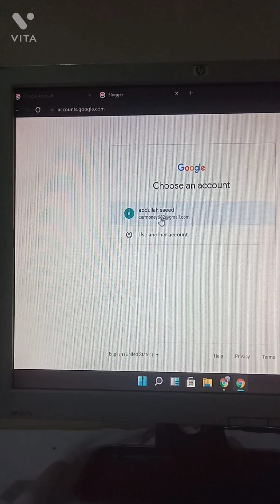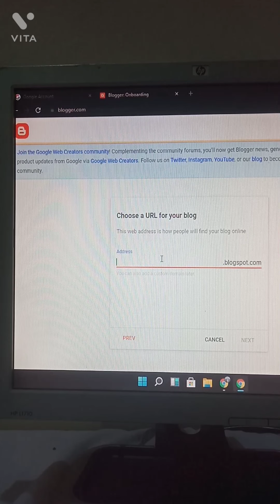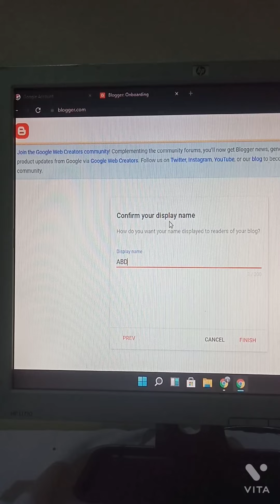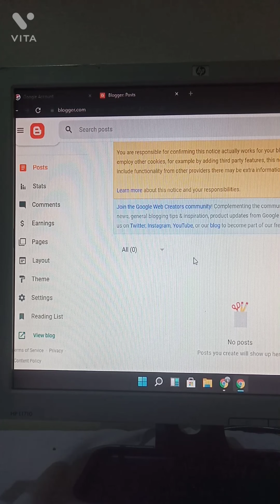How to create blogger account in 3 minutes with easily. Robin hood gujjar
I want to tell you that how to create blogger account in 3 minutes with easily.

Blogger is an American online content management system which enables multi-user blogs with time-stamped entries. Pyra Labs developed it before being acquired by Google in 2003. Google hosts the blogs, which can be accessed through a subdomain of blogspot.com.
Robin hood gujjar